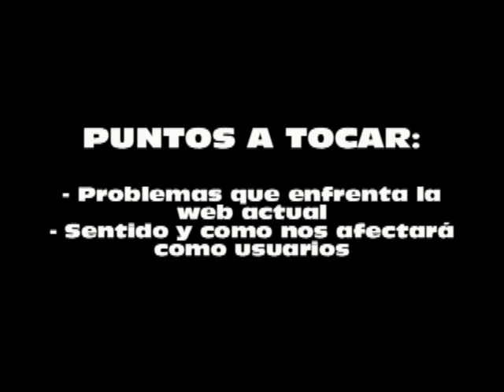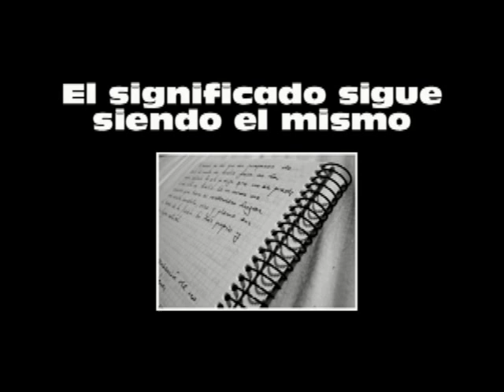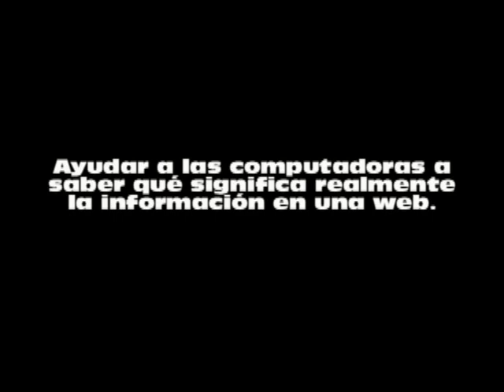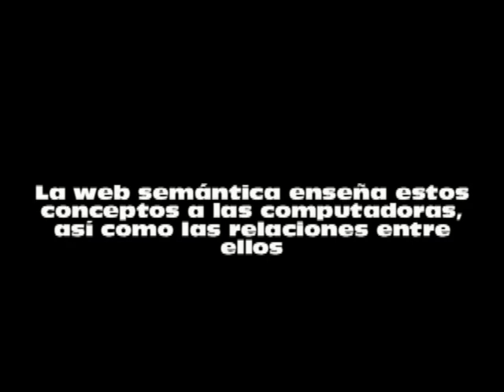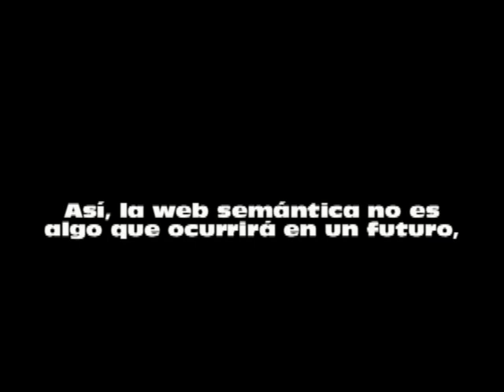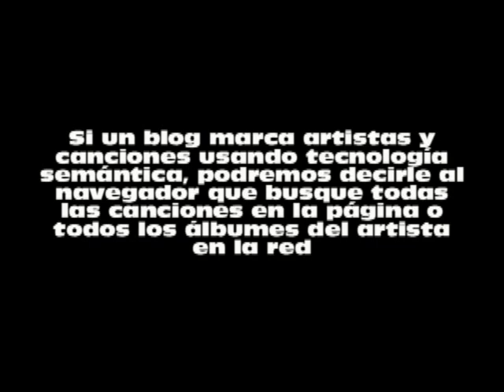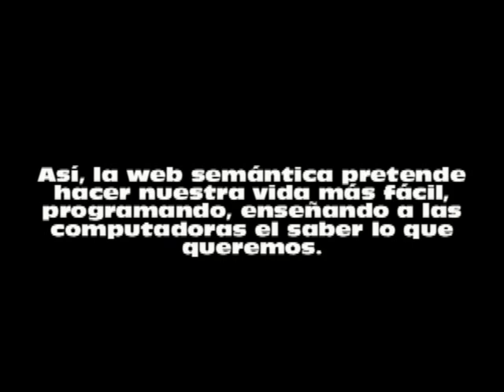Web Semantica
Facultad de Ingenieria
Inteligencia Artificial 1
Autores: Jose Miguel Ruiz y Axel Hernandez

Sinopsis:El video trata de una breve introduccion a la web semantica, los problemas que enfrenta la web actual, y el sentido y como nos afectara la web semantica.